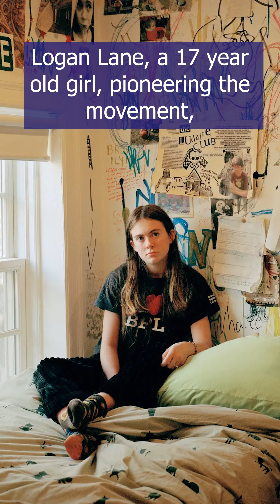Why are high-schoolers using flip phones?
Ian Farrugia covers the flip phone trend.